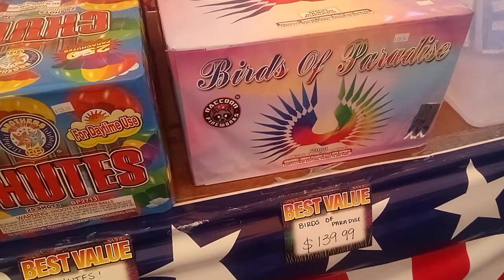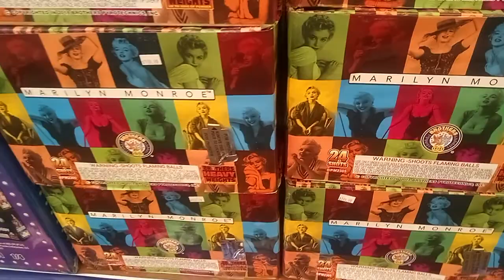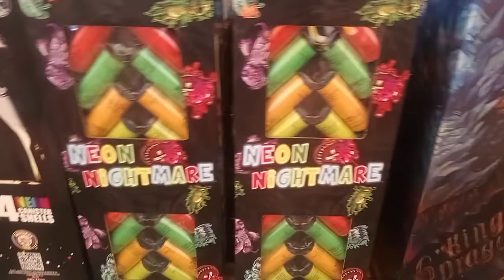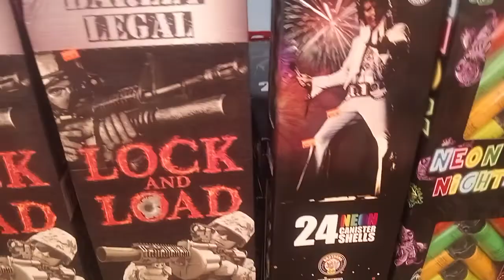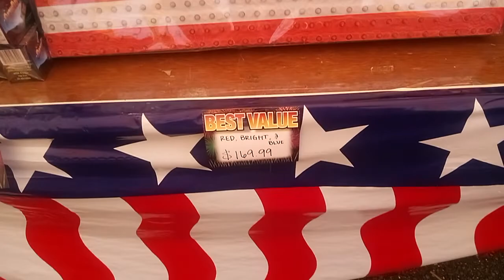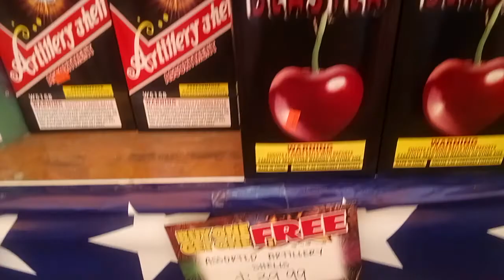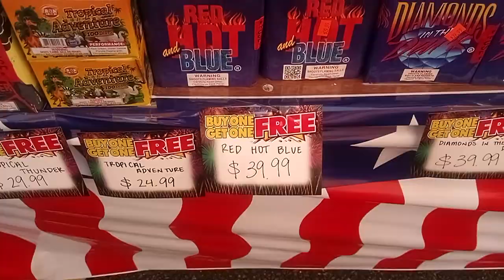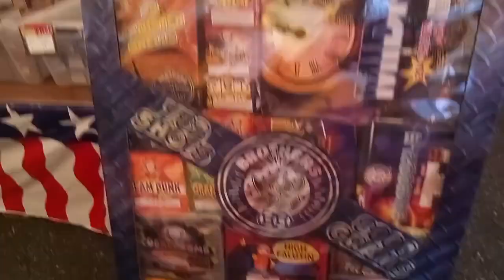Fuse Fireworks Store Walkthrough McCook,IL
Location is 8650 Joliet Rd. McCook, IL 60525, right of I-55 and 171 northbound west of the bridge.
BOGO mix and match. Open 24 hrs from now to July 4th. For wholesale orders, you contact Joseph thru Facebook Messenger under Fuse Fireworks Indiana page (Winnemac). Under Illinois law retailers only can't sell Firecrackers, rockets,or Roman Candles.